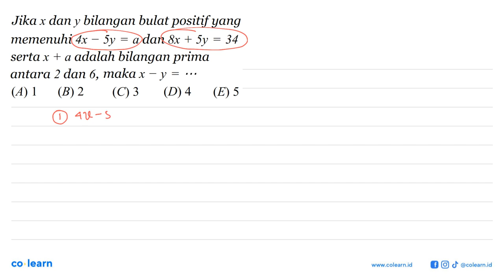Jika x dan y bilangan bulat positif yang memenuhi 4x - 5y =a dan 8x + 5y =34 serta x + a adalah b...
Jika x dan y bilangan bulat positif yang memenuhi 4x - 5y =a dan 8x + 5y =34 serta x + a adalah bilangan prima antara 2 dan 6, maka x -y =

Topik atau Materi: Sistem Persamaan Linear Dua Variabel - Sistem Persamaan Linear - ALJABAR - Matematika Kelas 10 SMA -

00:00 : Bedah Soal
01:00 : Konsep, rumus dan pengertian Sistem Persamaan Linear Dua Variabel
01:18 : Langkah penyelesaian soal
03:59 : Jawaban akhir
04:29 : Penutup